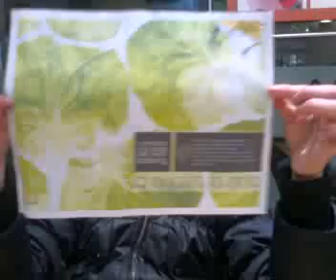l'angolo di thya @ mcdonalds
thya nella sua rubrica l'angolo di thya da consigli per una alimentazione sana